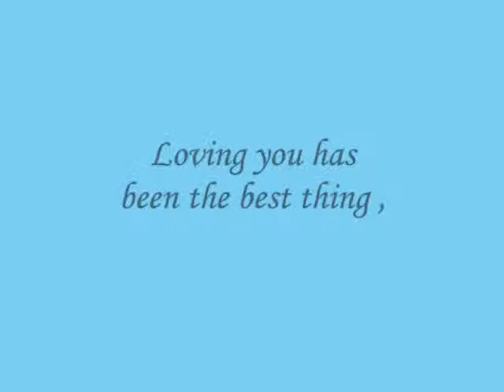Loving you has been the best thing ,